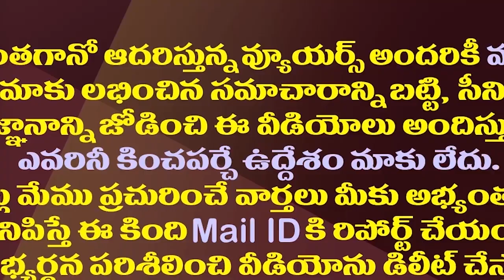ఈవీఎంల ట్యాంపరింగ్ ను లెక్కలతో బయటపెట్టిన ఆరా మస్తాన్| Aaraa Mastan Exposed EVMs Tampering In AP